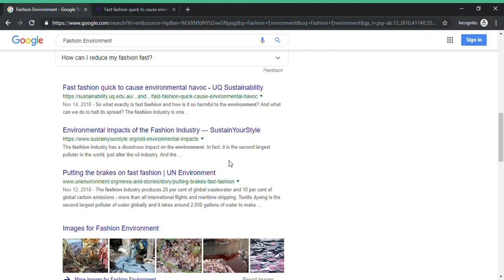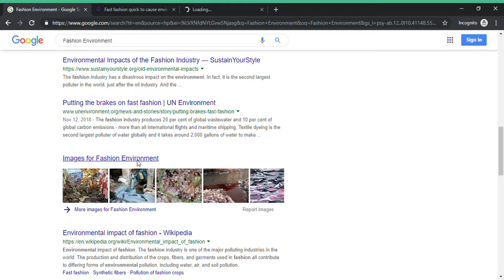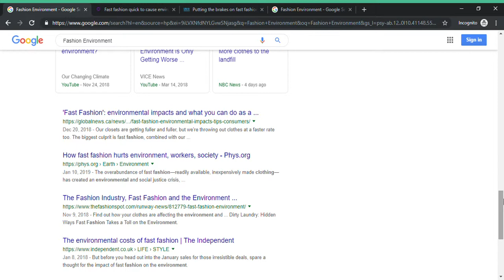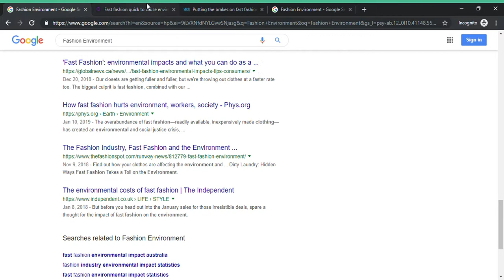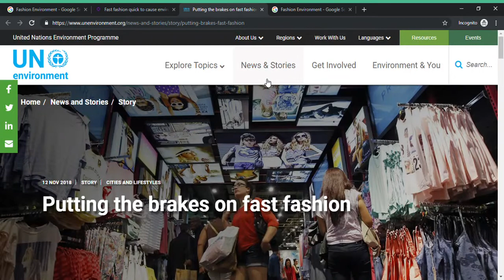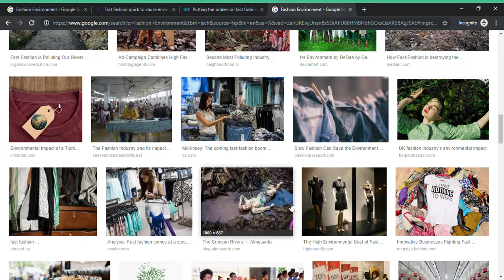Fashion Communication Online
The top search results on Incognito when Googling "Fashion Environment."